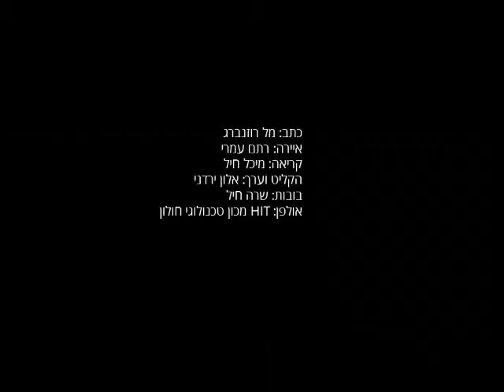בנצי הקיפוד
This is the Hebrew version of "Tim the Porcupine", illustrated by Rotem Omri. You can read the book in English here: